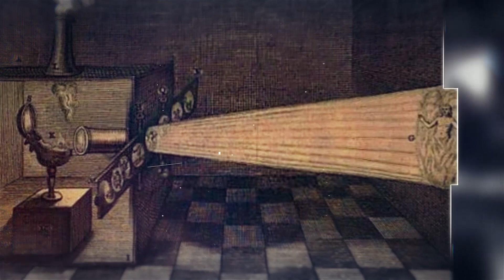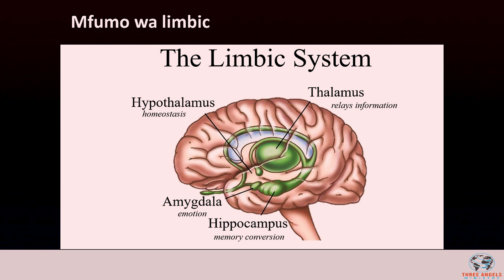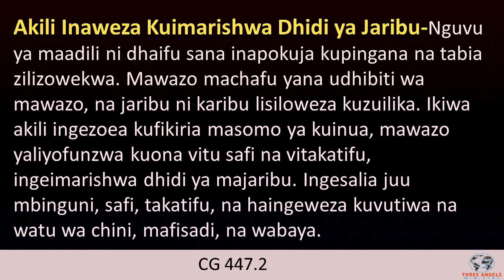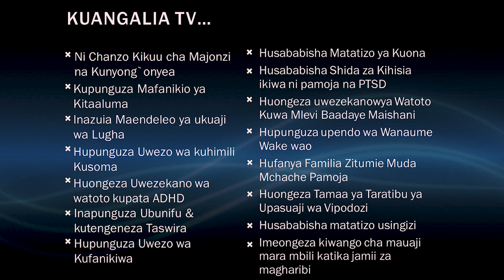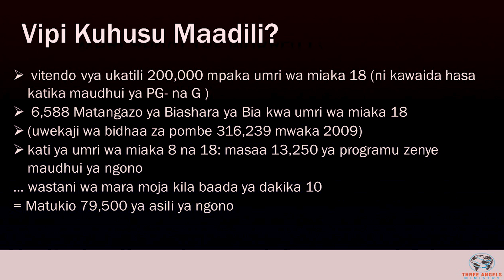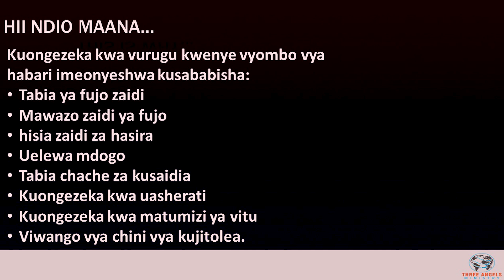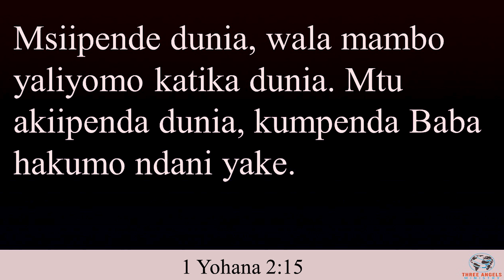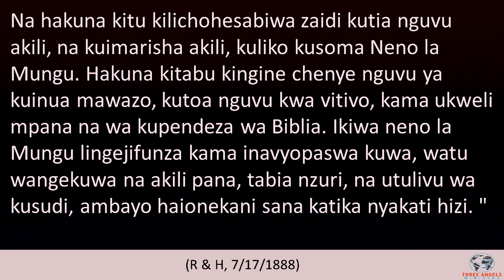MTAMBO WA PROPAGANDA: (2) Pambano kwa Ajili ya Ubongo Wako, II